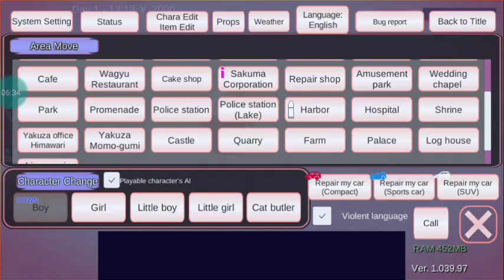POLISI MERAH vs YAKUZA [ SAKURA SCHOOL SIMULATOR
game sakura school simulator adalah game terbaik dan kreatif